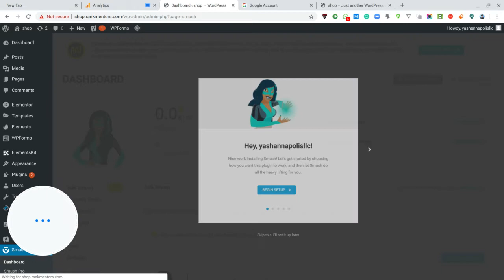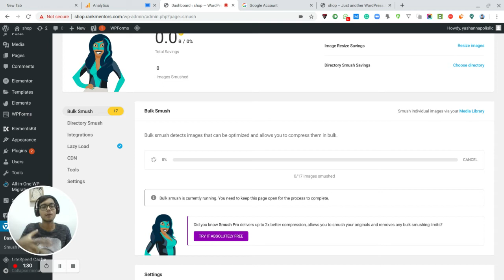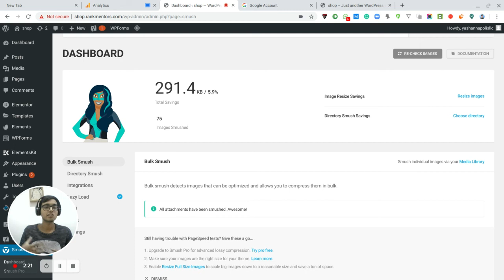How to Compress Image on WordPress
Smush – Compress, Image Optimizer, Lazy Load, WebP Imageswordpress.org › plugins › wp-smushit
Lazy Load will defer your offscreen images from loading until they are needed. From the Smush Dashboard select Lazy Load and click Activate. Smush Lazy Load works out of the box or can be customized based on your needs. ❤️ Clickfunnel Expert
😁CEO of @searchengineexperts
😉Founder of @Yashannapolis
⭕CTO OF INFUENCIAL
👍Partner - @fashiondesignerexpert